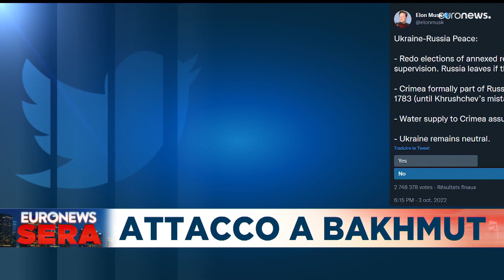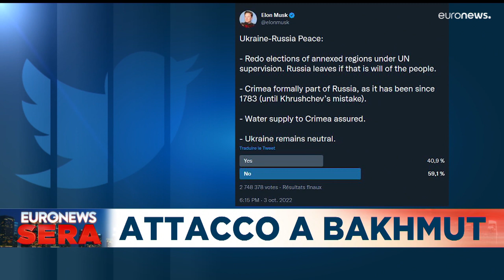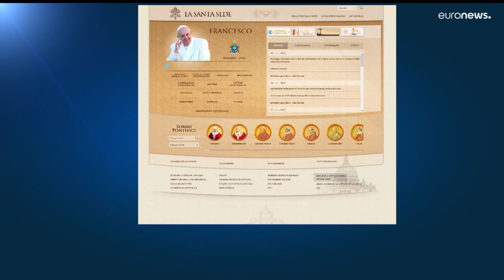Le notizie del giorno | 01 dicembre - Serale